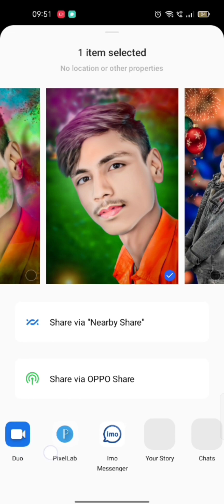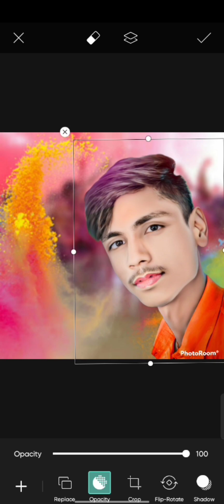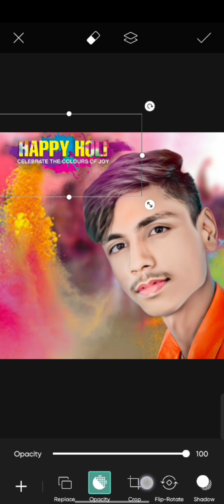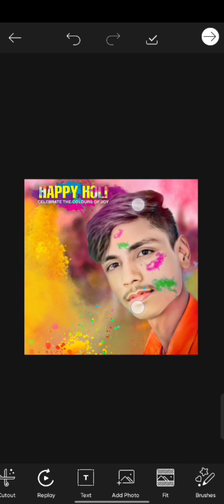Holi Photo Editing 2023 || holi special photo Editing || Picsart Holi Photo Editing || new concept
Description

दोस्तों सबसे पहले तो आप लोग मेरे channel पे न्यू है तो channel को subscribe कर ले || तो दोस्तो मैं आज आप लोगो के लिए न्यू वीडियो लाया हु जो Retouching कैसे करे

Alone Photo Editing,Broken Editing,Face Smooth video,Face white kaise kare,Photo Editing,photo Ka background kaise change kare
tutoriall All Tips Step By Step | Mobile Retouch Editing Tutorial | best editing tutorial | New
Stylish
Editing Clear face Straight Hair Style Stylish
Look
IPICSArt Photo Manipulation| Face smooth
Photo Dark to White Tutoriall PicsArt Skin PicsArt Photo Editing White Face |
or Lighten Skin in Picart] Change Face Color
From
Retouching
Tutorial | Advanced Tricks |
Face in PicsArt | How to Get White Face skin
Background
Change Manipulation Editing | Picart Tutorial
How to Retouch Skin Flawlessly with
PicsArt best real cb editing, How to edit like cb edits in PicsArt PicsArt heavy editing like Photoshop, change eyes in PicsArt,
PicsArt eyes editing, make white face in PicsArt, nide pimples in PicsArt,
PicsArt smart T editing.
PlcsArt cb editing tutorial, PicsArt best cb editing tutorial,
lightroom photo editing Snapseed Editing

Instagram Id 👉

oil paint photo editing, snapseed oil paint face smooth photo editing, photo editing 2022 lightroom Editing, Snapseed photo editing